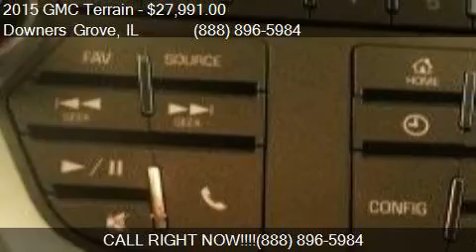2015 GMC Terrain SLT-2 AWD 4dr SUV for sale in Downers Grove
This 2015 GMC Terrain SLT-2 AWD 4dr SUV is for sale in Downers Grove, IL 60515 at ZEIGLER CHRYSLER DODGE JEEP Ram of Downers Grove.

Engine: 3.6L V6
Transmission: Automatic 6-Speed
Color: Onyx Black
Mileage: 28455
Contact ZEIGLER CHRYSLER DODGE JEEP Ram of Downers Grove 2311 OGDEN AVE Downers Grove, IL 60515 to test drive this 2015 GMC Terrain SLT-2 AWD 4dr SUV today.